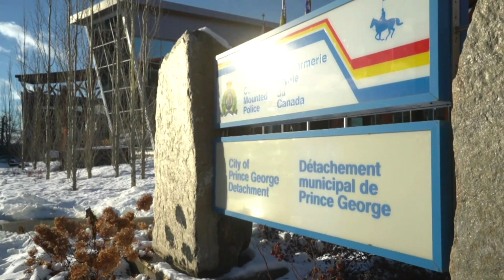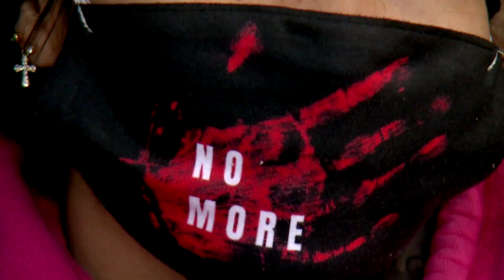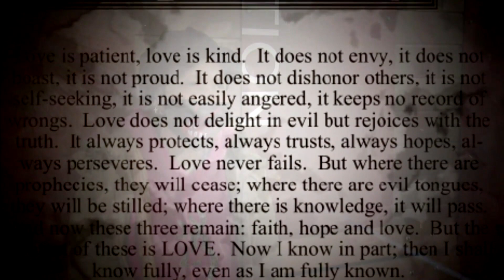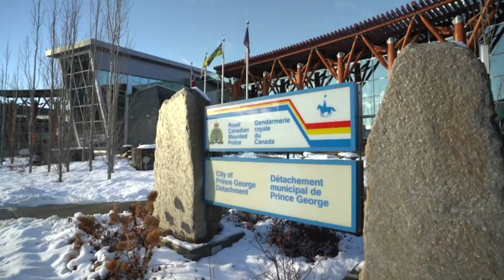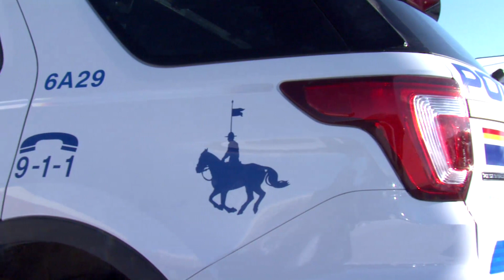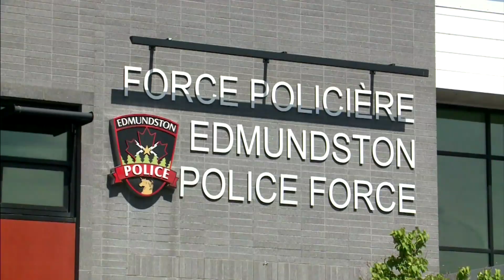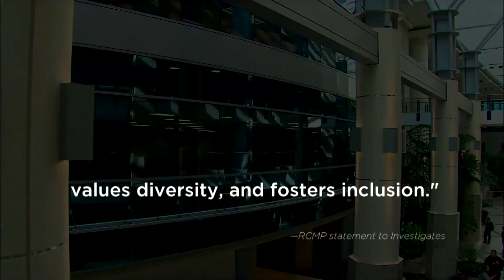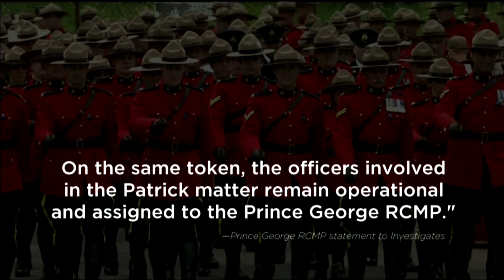Death in Custody - Part 2 | APTN Investigates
The families who have lost loved ones in police custody in Prince George, British Columbia continue their quest for answers and justice.

At the same time, calls for eliminating systemic racism in policing in Canada get louder.